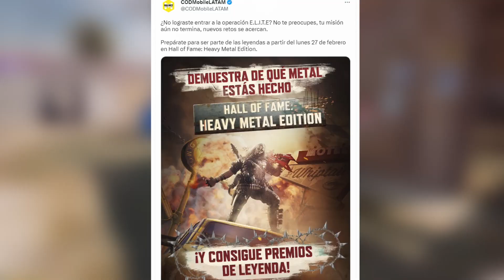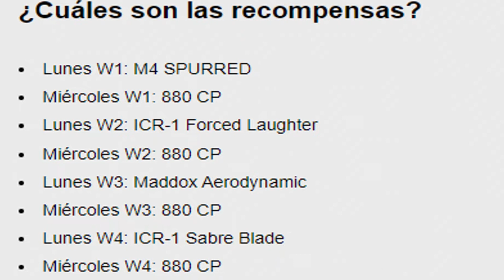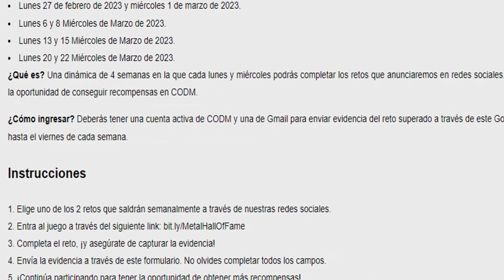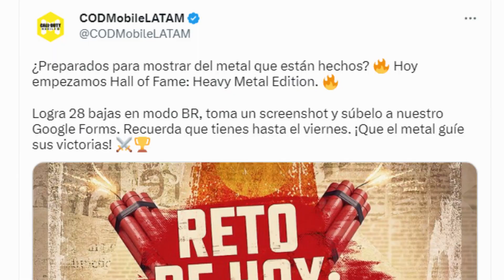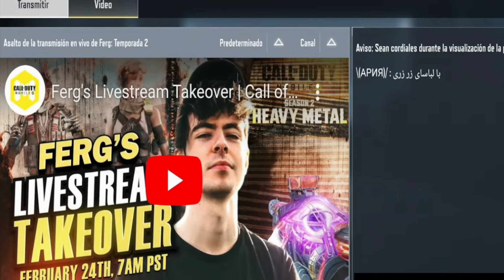¡Como conseguir LEGENDARIAS GRATIS en COD MOBILE!